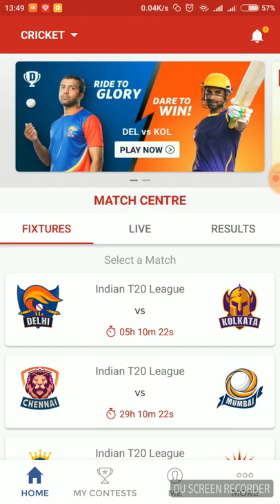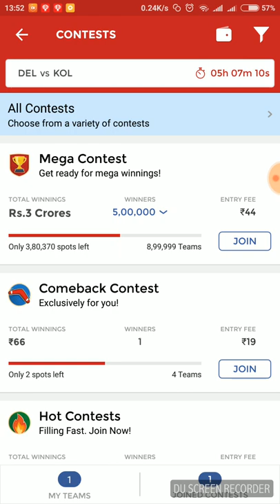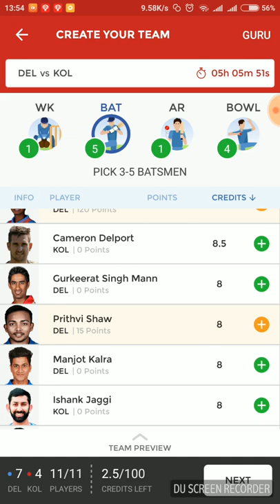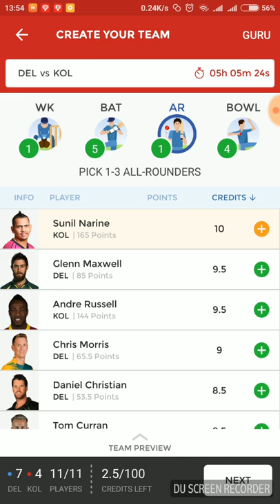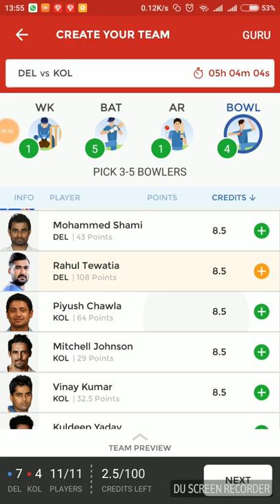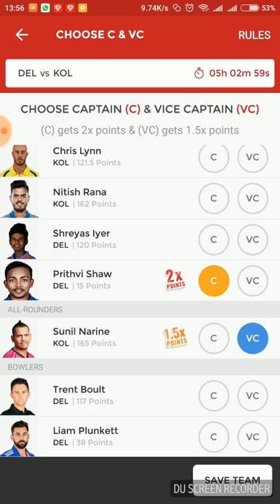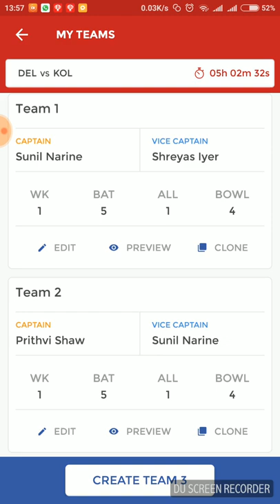DREAM11 : DELHI DAREDEVILS VS KOLKATA KNIGHT RIDERS | IPL 2018 | DD VS KKR | APRIL 27, 2018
dream11 team for today prediction, dream11 team prediction, dream11 team prediction today, dream11 team selection, DD vs KKR,
DD vs KKR dream team, DD vs KKR dream11,
DD vs KKR Mar 30 dream11, DD vs KKR squad,
DD vs KKR T20 dream11 team, DD vs KKR T20 XI playing today,
12 Apr DD vs DD dream11, 12 Apr DD vs DD T20 dream11 team, 12 Apr Delhi Daredevils vs Kolkata Knight Riders dream11, 27 April DD vs DD dream11 team, 27 April Delhi Daredevils vs Kolkata Knight Riders dream11 team, Kolkata Knight Riders 26th t20 match,
dream11 team for today, Dream11 team for today match, dream11 team for today prediction, dream11 team prediction, dream11 team prediction today, dream11 team selection,
Indian Premier League, Indian Premier League 2018, Indian Premier League 2018 Dream11 team, IPL, IPL 2018, IPL 2018 dream11 team,
IPL dream11 team, IPL T20 match dream11 team,DD vs KKR, DD vs KKR 27 April 2018,
DD vs KKR 26th IPL Match, DD vs KKR 26th t20 dream11 team, DD vs KKR 26th t20 Match,
DD vs KKR 26th t20 Match dream11 expert,
DD vs KKR IPL dream11 team, DD vs KKR IPL T20 match, DD vs KKR IPL T20 match dream11, DD vs KKR squad, DD vs KKR T20 dream11 team, DD vs KKR T20 XI playing today, DD vs KKR today match team news,
Delhi Daredevils 26th t20 match, Delhi Daredevils Apr 11, Delhi Daredevils confirm 11 players, Delhi Daredevils dream11 team,